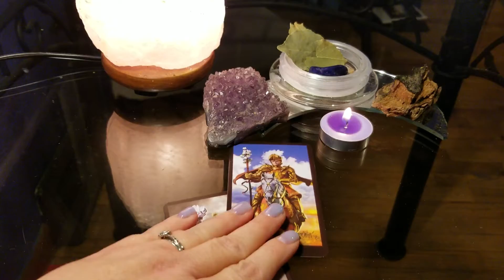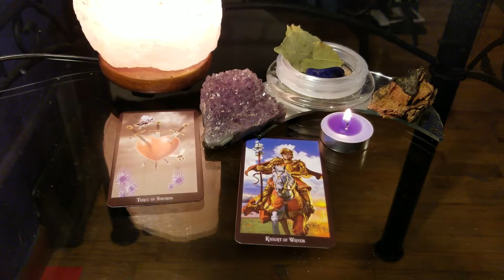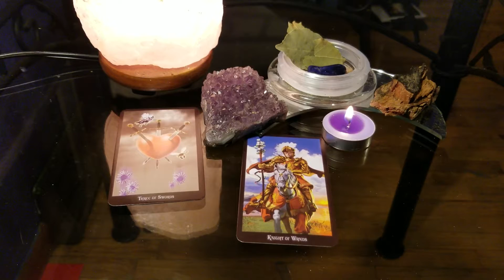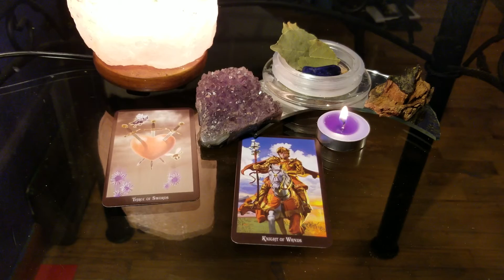General channeled reading card for 2019 theme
Ravenofhope.weebly.com